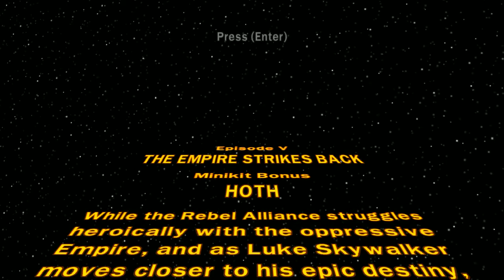Lego Star Wars - The Empire Strikes Back - Minikit Bonus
The Empire Strikes Back - Bonus 3/3 - Minikit Bonus